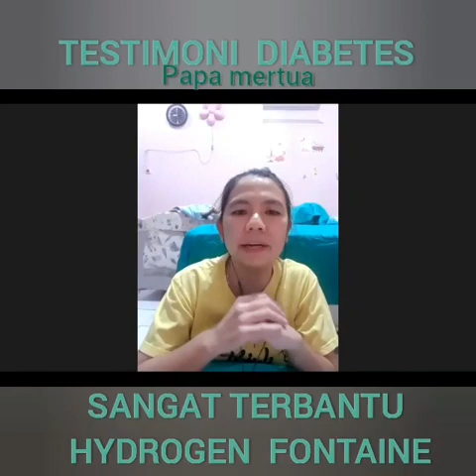TESTIMONI DIABETES.HANYA MINUM AIR,TUBUH LEBIH SEHAT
HYDROGEN FONTAINE VS 170 PENYAKIT🥰
Info produk bisa wa 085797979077.salam sehat selalu 🙏🥰

Pembelian produk bisa di Shopee dan lewat wa,ya😊
Saya menjual FREE PRODUK SENILAI 2,7JT + HYDROGEN FONTAINE pem and inhaler seharga Rp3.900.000. Ayo beli di Shopee!